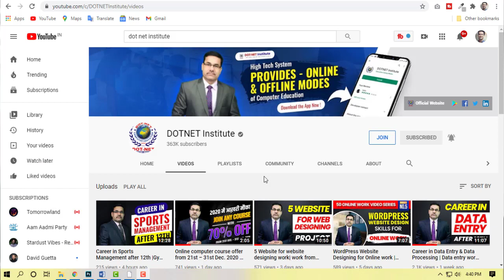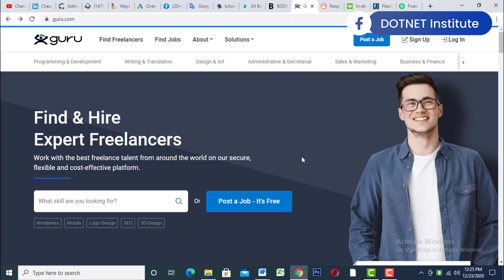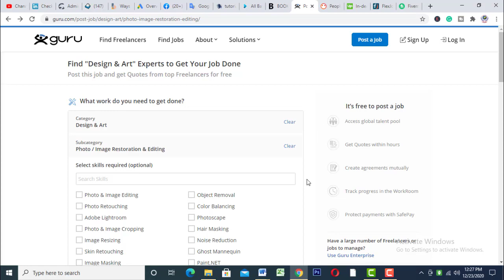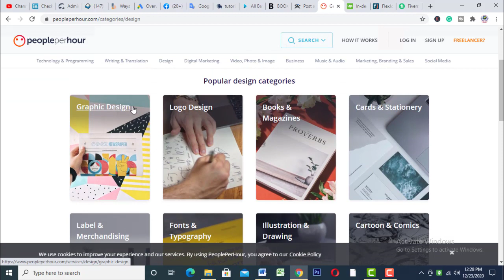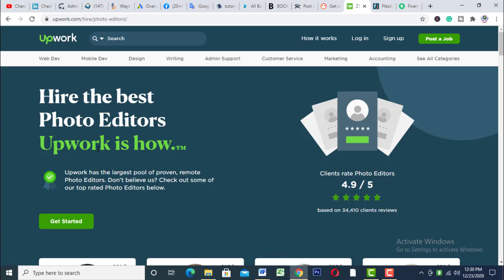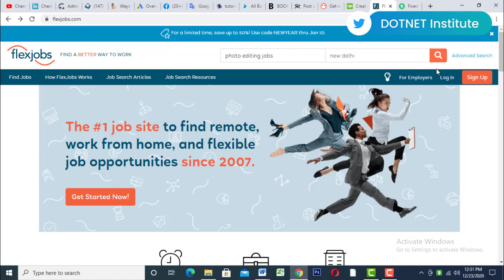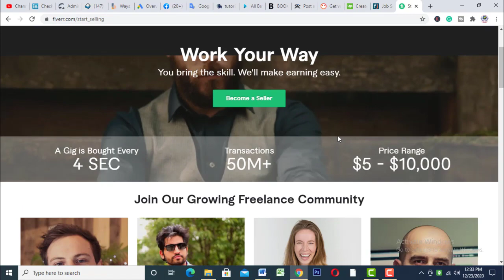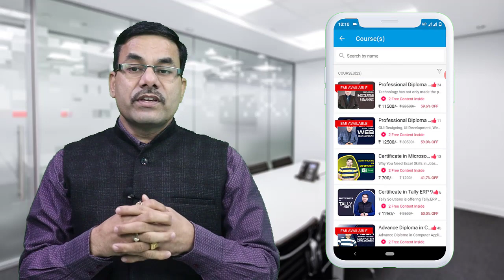How to Earn Money From Mobile Photo Editing | Best Websites For Online Photo Editing Jobs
A nice way to earn money from home here is photo editing work from home with the best 5 website information by these websites you can work from home or earn Rs. 2000+ on daily basis.

Thanks

DOTNET Institute

Surendra Gusain
DOTNET Institute